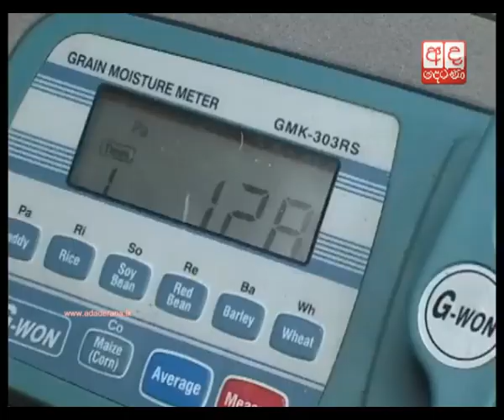Govt responds to complaints by farmers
ගොවි ජනතාවගෙන් ලබාගත් වී සඳහා ලබාදීමට නියමිත මුදල් සිංහල දෙමළ අවුරුද්දට පෙර අනිවාර්යෙන් ලබාදෙන බව ඇමති ගාමිණි ජයවික්‍රම පෙරේරා කියයි.